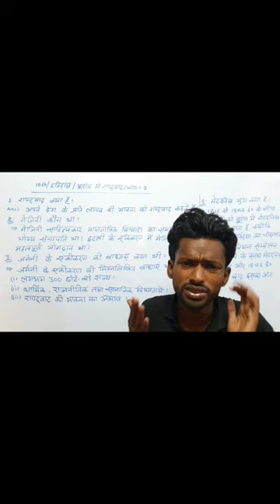Metarnikh yug kya hai | History by Bijendra sir | Class 10th | Viyana sammelan kab hua tha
Metarnikh yug kya hai
History by Bijendra sir
Class 10th
Viyana sammelan kab hua tha